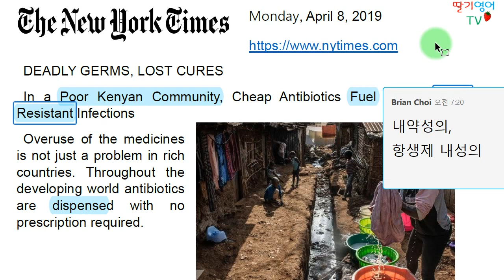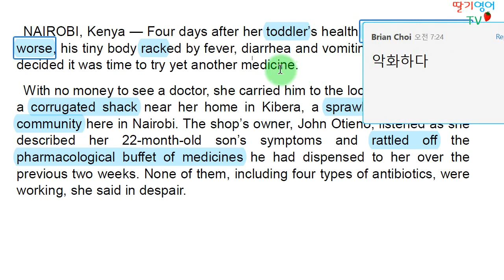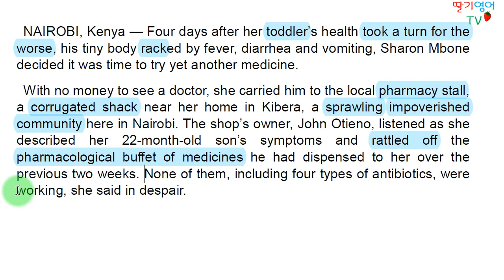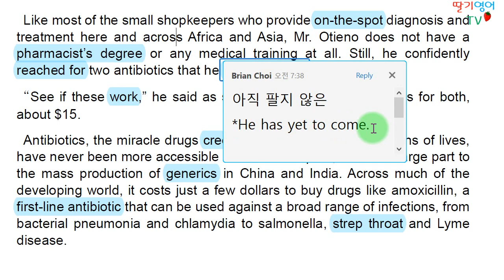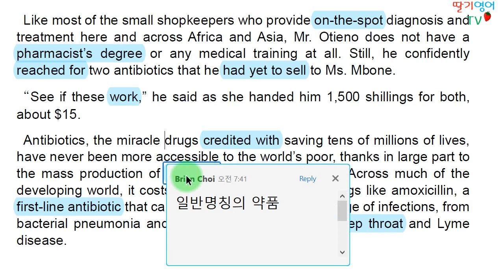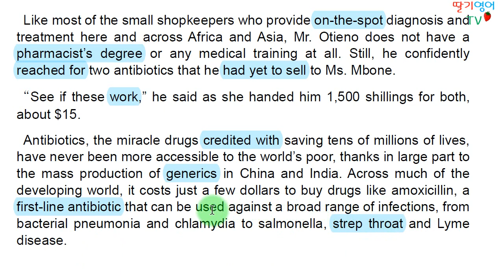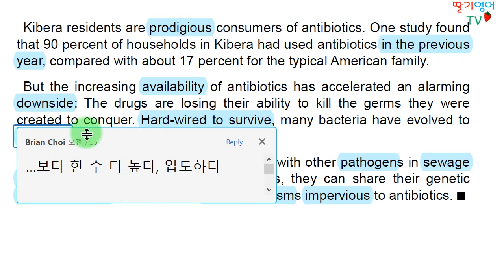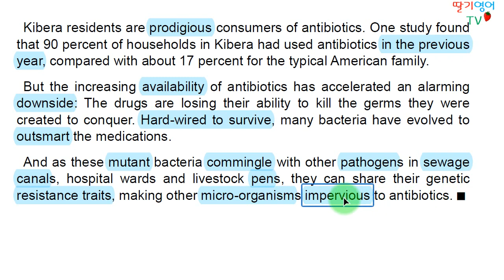[당일자 영자신문 해설] 2019.4.8. 월요일자 뉴욕타임즈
1. 경력

2. 저서 (책표지에 지은이로 실림)